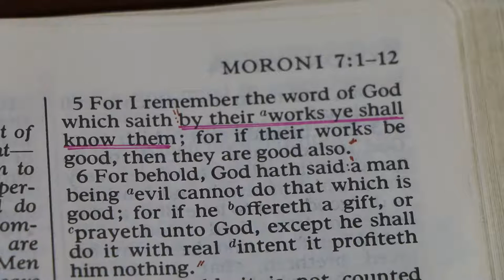Moroni 7:5 and brief commentary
Moroni 7:5